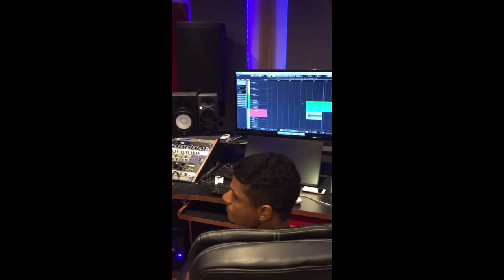SONY BASS | PRODUZINDO MUSICAS NO ESTÚDIO | FORRÓ NO BAIXO